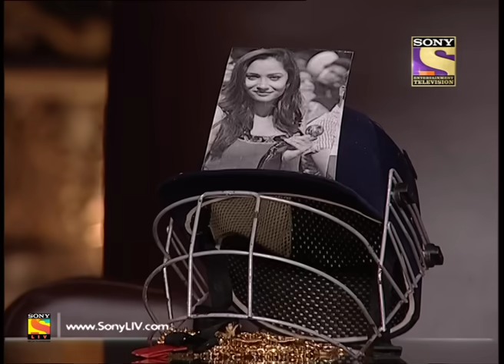Kapil As A Hockey Player | Comedy Circus Ka Naya Daur